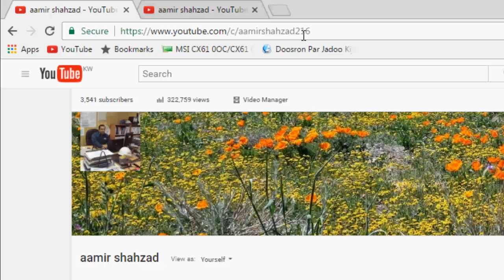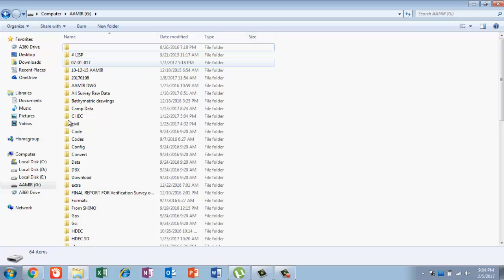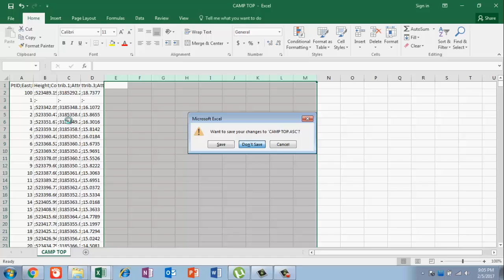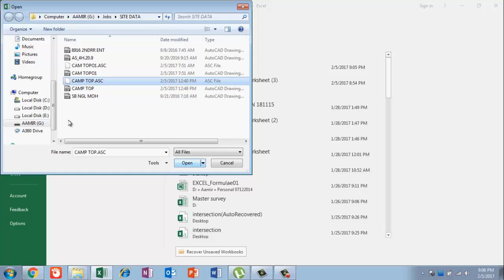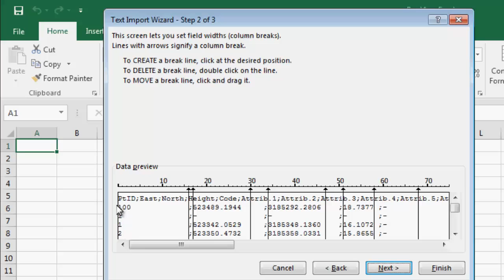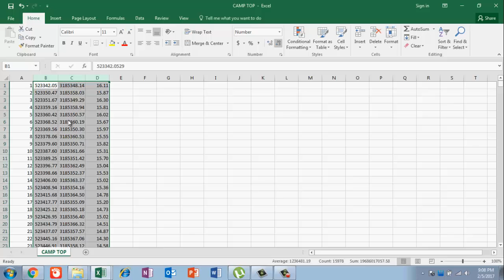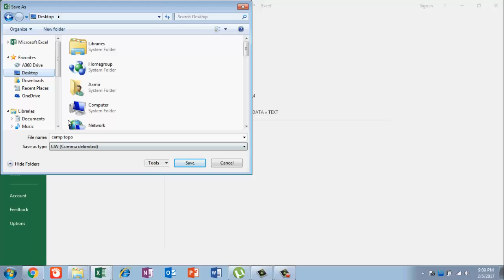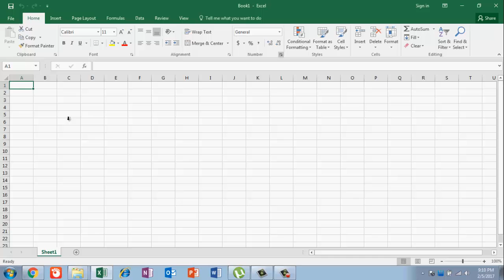Total Station Data convert in Tab, Space, or Comma delimited format in Urdu/Hindi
In this video I explain how to convert site Total Station Data in tab or space or comma delimited formatted for use in Auto cad civil 3d or any other related Software